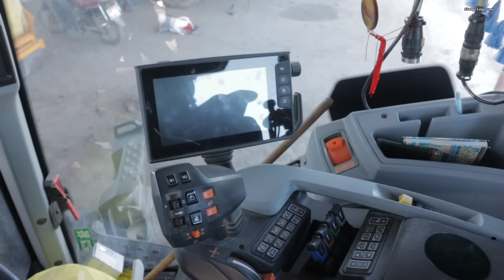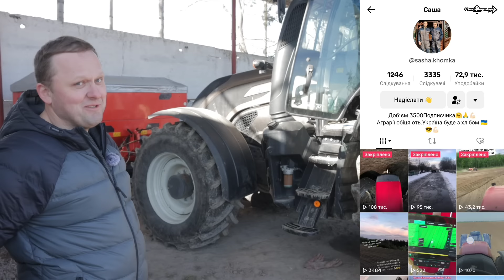Розчищаємо лісопосадки! Звільнили сотні гектар! Valtra T235 із мульчером. Зекономили 4000€ на оранці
Мало хто замислюється, що під лісопосадками вздовж поля втрачаються сотні гектарів землі.
Господарство вирішило розчистити ці чагарники. Для цього якнайкраще підходить трактор із реверсивним постом керування VALTRA T234 та лісовий мульчер, який проводить обробіток землі та подрібнення гілок дерев та пеньків на глибину до 20см.